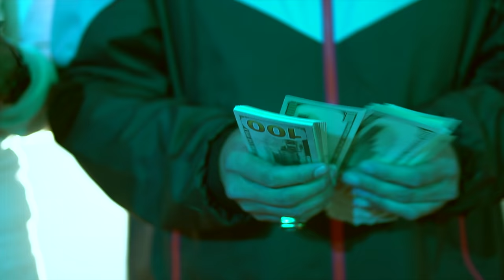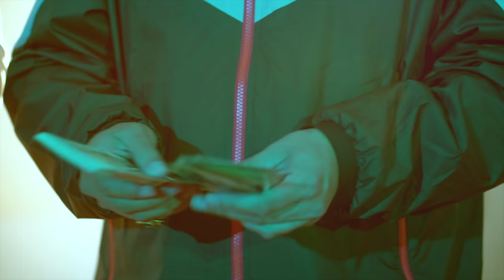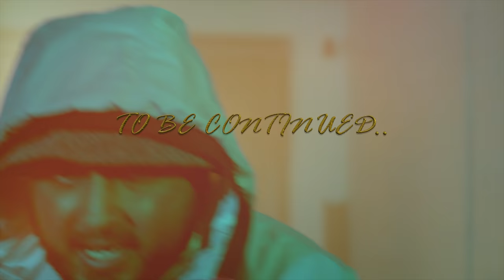CI$O "VICE CITY" (OFFICIAL MUSIC VIDEO)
Welcome to Vice City Miami Vice, Home of the Cocaine Cowboys. The city that never sleeps’ You got to keep your eyes open & stay focus. because you might skip a beat, Come take a journey with me & watch me paint 🎨 my picture!